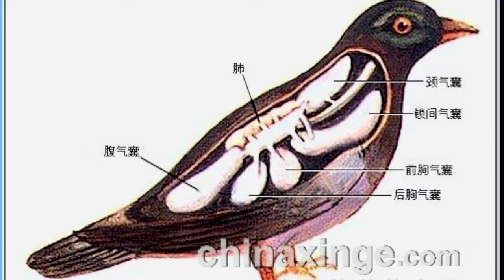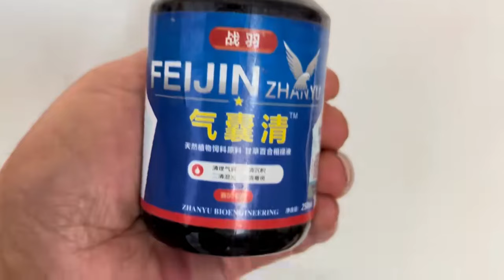为什么段距离训放大面积丢鸽？养鸽人